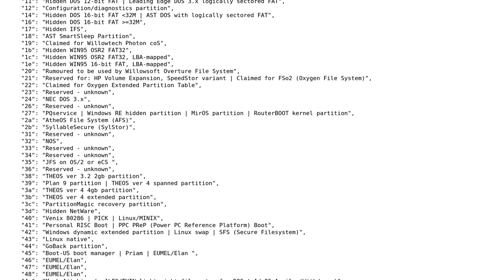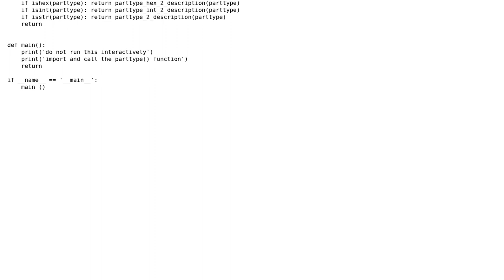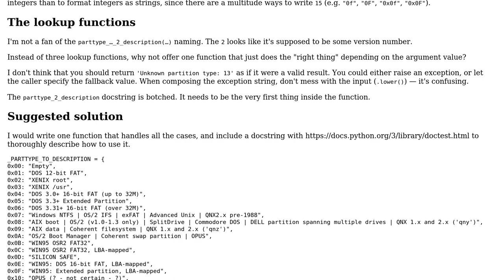Disk Partition type lookup table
With thanks & praise to God, and with thanks to the many people who have made this project possible! | Content (except music & images) licensed under CC BY-SA | Music | Images & others | With thanks to user Edwin van Mierlo user 200_success and the Stack Exchange Network Trademarks are property of their respective owners. You are responsible for your own actions.